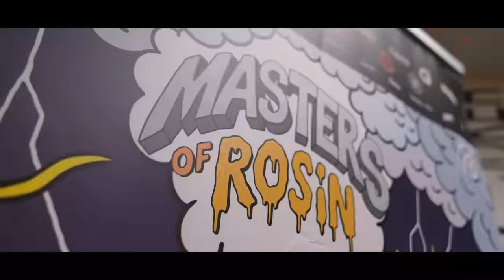TURTLE IS HIS NAME, CANNABIS IS HIS GAME | TRAPULENCE | TURTLE OF TURTLE PIE CO | FSOTD EP. 74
Pull out that jar and pack a bowl for this week. Turtle Pie Co episode with Matt. Owner and cultivator of the brand Turtle Pie Co, Matt attributes his name to his nickname he got wayyyy back in school. Known as one of the top quality flower brands in California and unique in so many ways. We have heard some about Turtle Pie Co through GreenDawg’s FSOTD episode. Tune into that one for some back history on this E\episode. We talk strains, grow life, the new industry and what’s to come. Tune In and Roll up with Matt “Turtle” some flagrant flowers grown by Turtle Pie Co!

Dr. Dabber